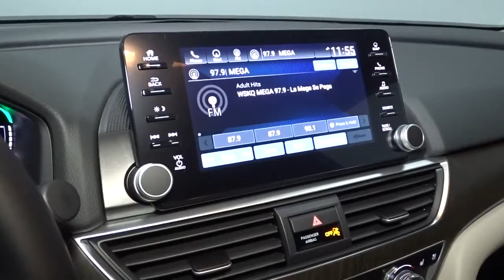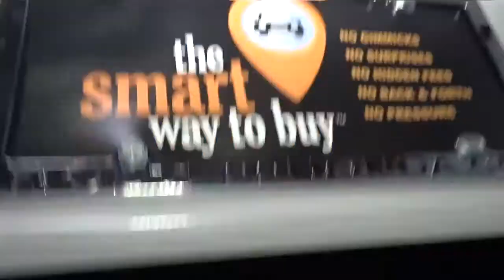2021 Honda Accord Hybrid Hillside, Newark, Union, Elizabeth, Springfield, NJ 216773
2021 Honda Accord Hybrid available in Hillside, New Jersey at Route 22 Honda. Servicing the Newark, Union, Elizabeth, Springfield, NJ area.
2021 Honda Accord Hybrid Touring - Stock#: 216773 - VIN#: 1HGCV3F93MA016345

The Smart Way To Buy! Are you tired of hidden fees and bogus rates ruining your search process? Now there's a way to avoid all of the nonsense. Introducing the smart way to buy from Route 22 Auto's. The advantages of the smart way to buy are endless. There is no pressure throughout your search. You can finally feel at ease when purchasing a car. Since there are no hidden fees, there are no surprises or gimmicks revealed when you finally make a decision. Route 22 Autos salespeople are direct and value your time, so there is no back and forth or confusion. They know it's necessary for you to feel comfortable during the buying process and want to be trusted. The smart way to buy is smart for a reason. The team at Route 22 Auto's does Internet research every day to discover the right price for you. They make sure to look at competitors' pricing and numbers from industry experts so you can feel confident that you're getting the best offer possible. The main factors that contribute to your final cost are market value, product availability, days' supply in the market and the product age, color and equipment. It's easy to feel secure with the smart way to buy. Save money at the pump with this fuel-sipping Honda Accord Hybrid. Just what you've been looking for. With quality in mind, this vehicle is the perfect addition to take home. The Honda Accord Hybrid Touring will provide you with everything you have always wanted in a car -- Quality, Reliability, and Character. This is about the time when you're saying it is too good to be true, and let us be the one's to tell you, it is absolutely true.
Radio: 450-Watt AM/FM/HD Premium Audio System -inc: 10 speakers including subwoofer, 8 display audio w/high-resolution electrostatic touch-screen, knobs and hard keys for primary controls and customizable feature settings, Bluetooth HandsFreeLink, Bluetooth streaming audio, SMS text message function, Radio Data System (RDS), Speed-Sensitive Volume Compensation (SVC), HondaLink, Apple CarPlay integration, Android Auto integration, 1 2.5-amp USB smartphone/audio interface port in front console, 1 2.5-amp USB charging port in front console, 2 2nd-row 2.5-amp USB charging ports, Honda Satellite-Linked Navigation System w/voice recognition and Honda HD digital traffic, HondaLink subscription services, Wi-Fi hotspot capability, Near Field Communication (NFC), illuminated steering wheel-mounted controls, body-colored fin-type roof-mounted antenna and SiriusXM radio, SiriusXM requires a subscription after any trial period, If you decide to continue your SiriusXM service at the end of your trial subscription, the plan you choose will automatically renew and bill at then-current rates until you call SiriusXM at 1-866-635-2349 to cancel, See our Customer Agreement for complete terms Fees and programming subject to change, Available in the 48 contiguous United States and D.C, SiriusXM and all related marks and logos are trademarks of SiriusXM Radio Inc, The Honda Satellite-Linked Navigation System is standard on Touring trims in the United States, Canada and Puerto Rico, (Honda HD Digital Traffic service only available in the United States, except Alaska), Please see your Honda dealer for details, HondaLink Subscription Services come w/complimentary trials of Security for one year and a Remote/Concierge trial for three months, Enrollment is required to access the Remote/Concierge trial and to access certain features of Security, At the end of each trial period, purchase of a subscription is required to continue the respective services,Integrated Roof Antenna,Performance Speakers,Radio w/Seek-Scan, Clock and Voice Activation,2 LCD Monitors In The Front,Body-Colored Front Bumper w/Chrome Bumper Insert,Auto On/Off Projector Beam Led Low/High Beam Daytime Running Auto High-Beam Headlamps w/Delay-Off,Express Open/Close Sliding And Tilting Glass 1st Row Sunroof w/Sunshade,Front Fog Lamps,Body-Colored Power Heated Side Mirrors w/Manual Folding and Turn Signal Indicator,Chrome Bodyside Insert,Chrome Door Handles,Tires: 235/40R19 AS,Trunk Rear Cargo Access,Wheels: 19 Machine-Finished Alloy w/Black Inserts,Spare Tire Mobility Kit,Fixed Rear Window w/Defroster,Light Tinted Glass,Chrome Grille,Chrome Side Windows Trim and Black Front Windshield Trim,Body-Colored Rear Bumper w/Chrome Bumper Insert,Perimeter/Approach Lights,Galvanized Steel/Aluminum Panels,LED Brakelights,Speed Sensitive Rain Detecting Variable Intermittent Wipers,Clearcoat Paint,Day-Night Auto-Dimming Rearview Mirror,Air Filtrat